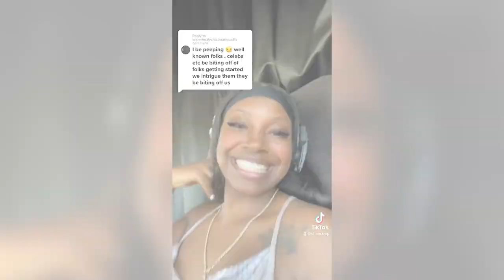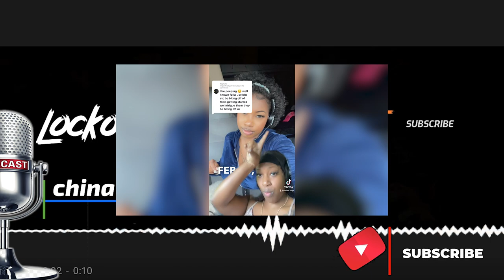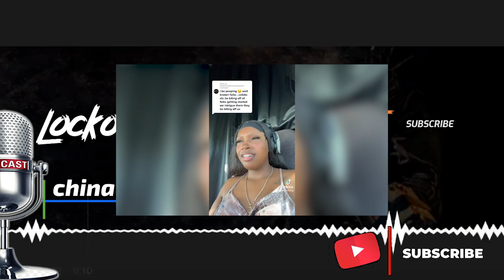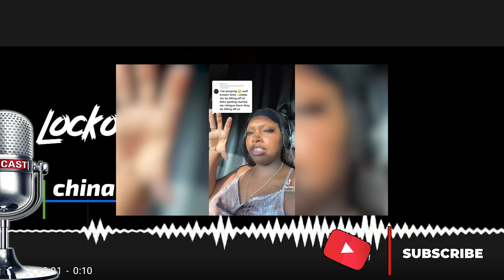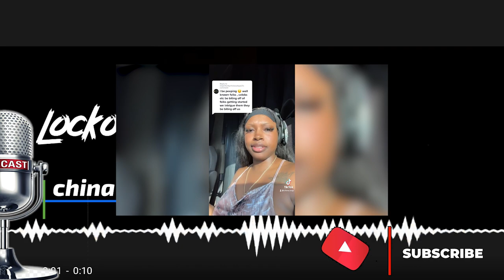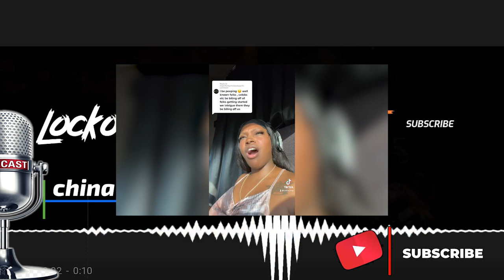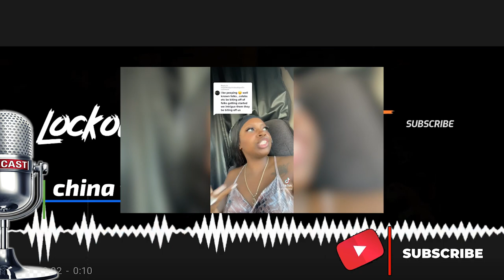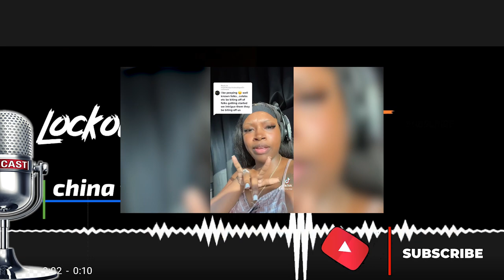You Gotta To Pay Me To Beef With You! | It Cost A Lotta Money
On Todays Episode of The Lockoutmen Podcast Show: Lockoutmen Talks with with Tiktok Trucker China Trap.
My name is China im 24 years old & I am known as China trap I am a 4'9 semi truck driver, content creator, business owner. I am dedicated to helping empowering other women in this industry and do not take well when other women try to bully others. I am real raw and very unapologetic about how I deal with life and the obstacles that come with life & life as a influencer